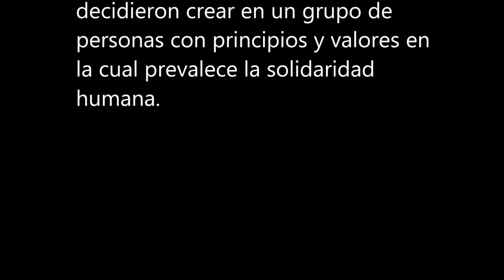CRONICA DE LONTUE MORTEROS 69